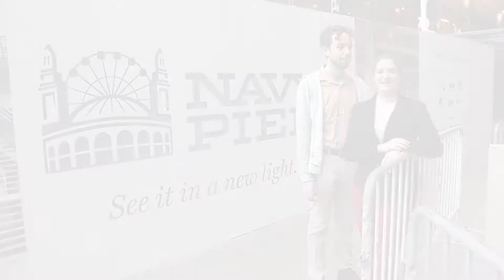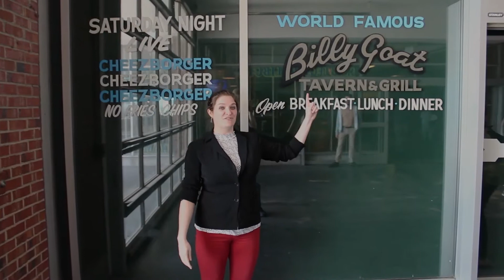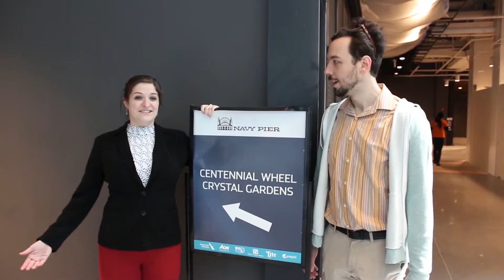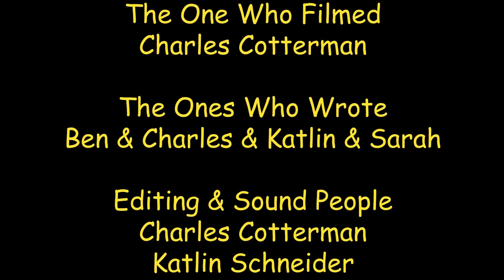Here at the Pier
Sarah and Ben of Chicago's sketch duo Crème de la Crème explore Navy Pier (circa 2018) and provide a fun and educational account of their discoveries.